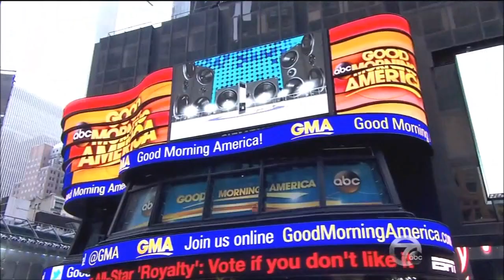[HD] Hilary Duff performando Sparks no Good Morning America - June 16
@HilaryDuffBR - HilaryDuff.com.br